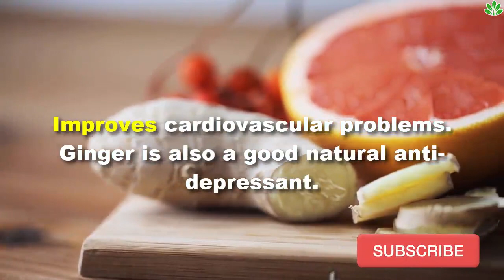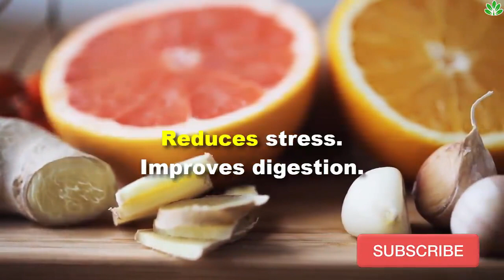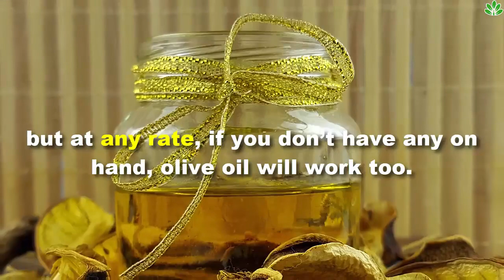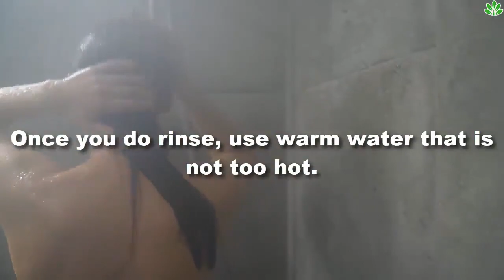How To Make Your Hair Grow Faster Without Oil | Hair Loss Cure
People love ginger.  Very few species are as therapeutic and beneficial to health and beauty as this traditional Chinese plant.  It is rich in essential oils, vitamins, minerals, antioxidants, and amino acids.  It is also an ideal hair loss treatment.

Today's video will discuss Hair Loss Treatment with Ginger.

Ginger’s properties to prevent hair loss,
Ginger’s health properties have been known of and appreciated since ancient times.  The natural richness of its compounds make it perfect for the following areas:

Reduces rheumatic and menstrual pain.
Perfect for the flu and colds.
Improves cardiovascular problems.
Ginger is also a good natural anti-depressant.
Reduces stress.
Improves digestion.
Regarding ginger’s properties for preventing hair loss and stimulating hair growth, this can be seen in the following ways:

Ginger possesses a wonderful natural capacity for stimulating blood flow to the scalp, promoting circulation and thereby stimulating hair follicles and growth.  The fatty acids in ginger root are excellent for thin hair, promotion restoration and good hair care.

How to make a ginger mask,

This simple ginger remedy should be used every other day for one month.  It will be more effective if you massage it in for at least 15 minutes, thereby allowing the mixture to be well absorbed into your hair follicles.  Let’s take a look at the ingredients and how to prepare it.

What you will need:
One tablespoon of grated ginger,
One tablespoon of jojoba oil (or olive oil),

How to prepare it:
1) It’s easy.  Start by taking a piece of ginger and grating it into a heaping tablespoon.

2) Then, prepare the tablespoon of jojoba oil.  You can find this oil in natural food stores or in pharmacies, but at any rate, if you don’t have any on hand, olive oil will work too.

3) Add the ingredients in a cup and mix well so that everything creates a uniform and oily paste.  It will smell really good, with the typically acidic fragrance that ginger has.

4) Now apply it to moist hair.  You absolutely must give yourself a deep and energetic massage, massaging your scalp well to stimulate blood flow.  Try to dedicate 15 minutes to it.

5) Slowly you will begin to feel warmth in your hair, which is a sign that the ginger is going to work.  Wait for 5 minutes before rinsing your hair.  Once you do rinse, use warm water that is not too hot.  This will provide the best results.

How you treat hair loss? Let me know in our comment section below.